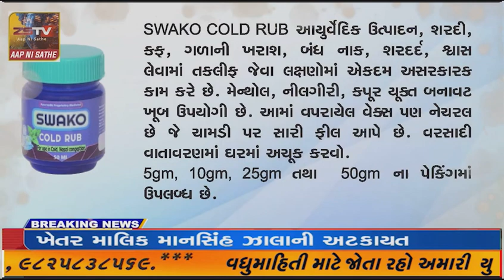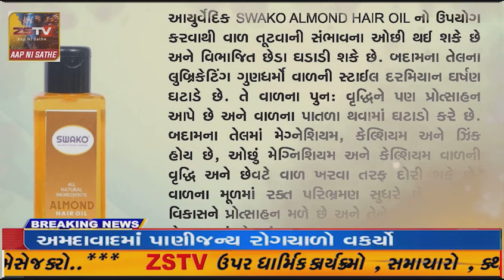અરવલ્લી જિલ્લામાં રવિ પાકનું કુલ 1,31,364 હેક્ટરમાં હાલ વાવેતર થયું છે